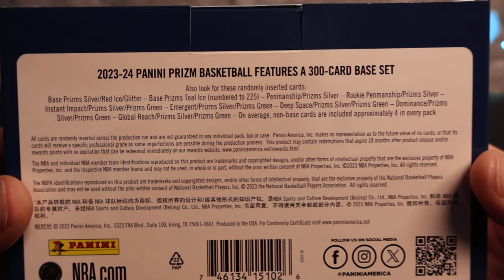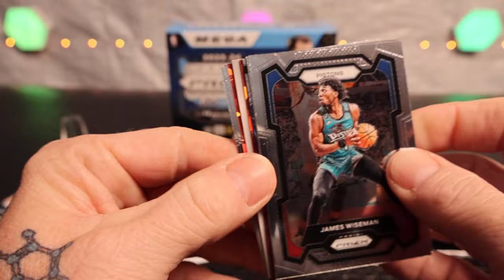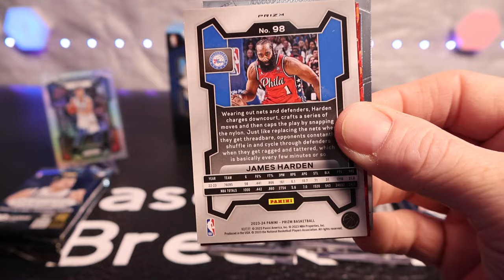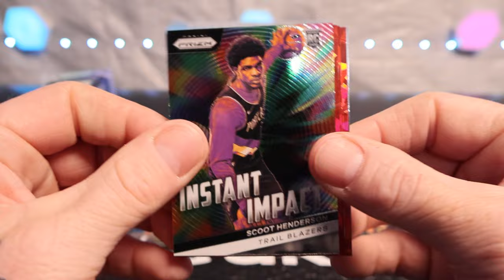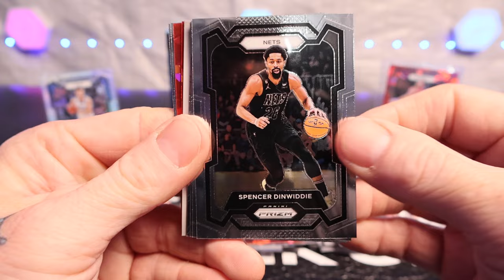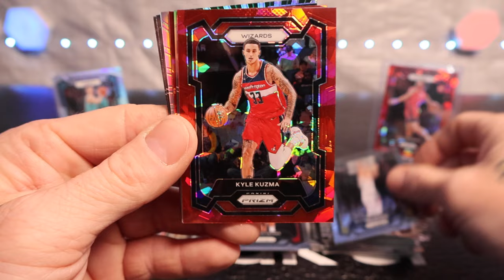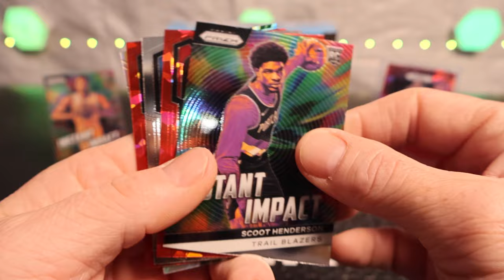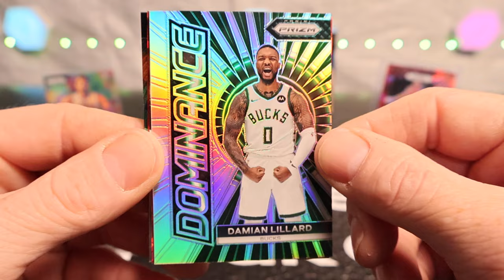(NICE RED ICE ROOKIE) Silvers, Instant Impact, Dominance, Emergent, and A Ton of Rookies!!Giveaway!!